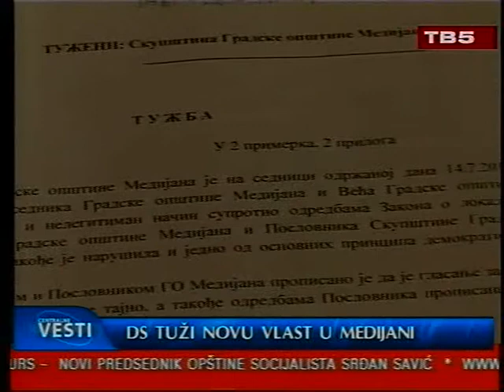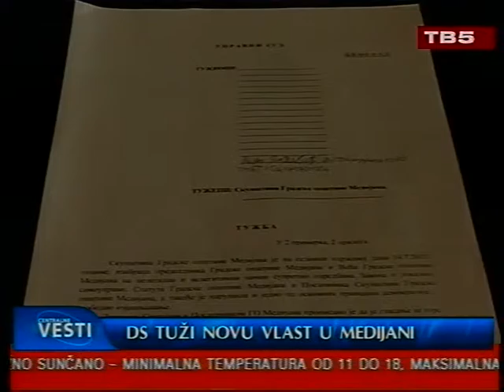DS podnosi tužbu zbog obeleženih listića -Prilog Tv5